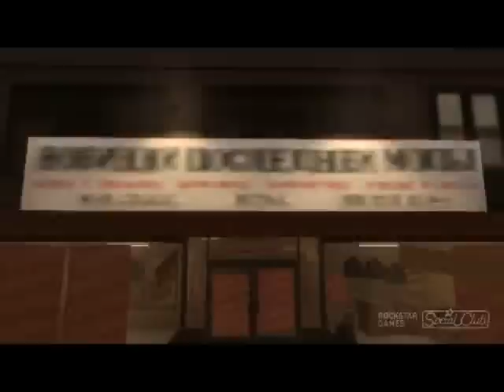GTA IV - Bird Shooter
The Short Funny Movie